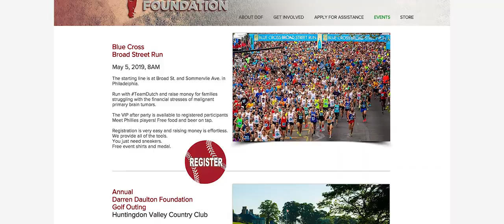Darren Daulton Foundation (Short)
About the Darren Daulton Foundation (short version)